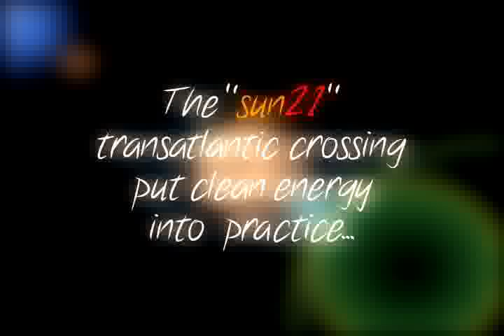Historic arrival in NYC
Using solar power only, the catamaran "sun21" undertook the first motorized crossing of the Atlantic with solar power to promote the great potential of this technology for ocean navigation. The "sun21" arrived in New York City on 8 May 2007, 3 pm, having covered about 7000 sea miles.